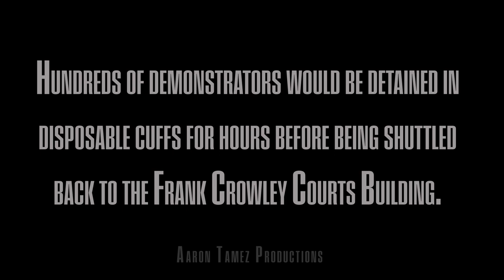Dallas Marches on Margaret Hunt Hill Bridge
DALLAS - 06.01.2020 Demonstrators protesting against police brutality rallied outside the Frank Crowley Courts Building in Dallas before marching to the Margaret Hunt Hill Bridge.